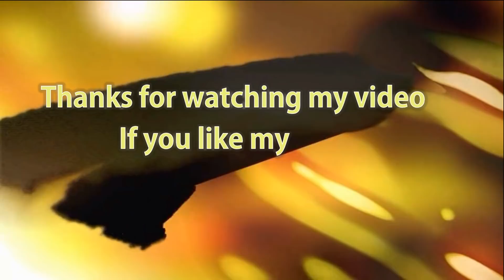Hand Embroidery:Ring Knot Stitch neck design for dress| Blouse | Kurtis | Churidar.